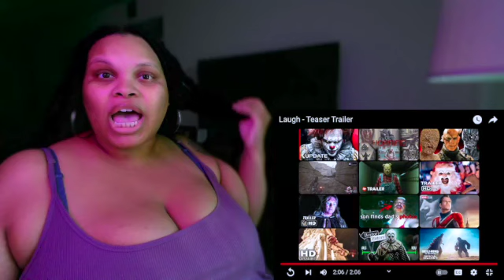Laugh - Teaser Trailer Reaction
My PSN Tag - TattooRika